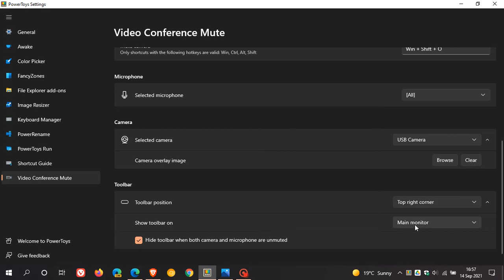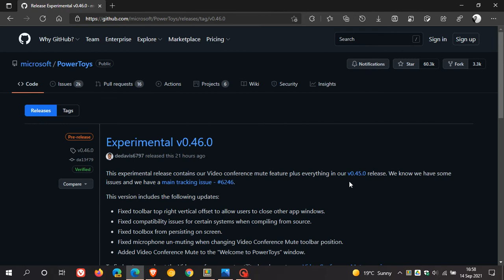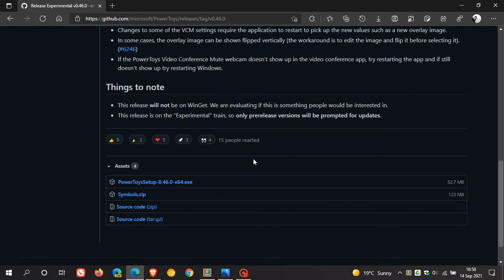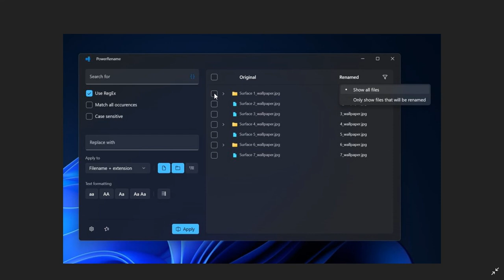PowerToys Experimental v0.46.0 rolling out with Video Conference mute feature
This release has support for the video conference mute feature, which is an experimental version, so stay on version 0.45.0 if you want a more stable experience. The PowerRename utility is also expected to be getting a Windows 11 redesign in the near future.